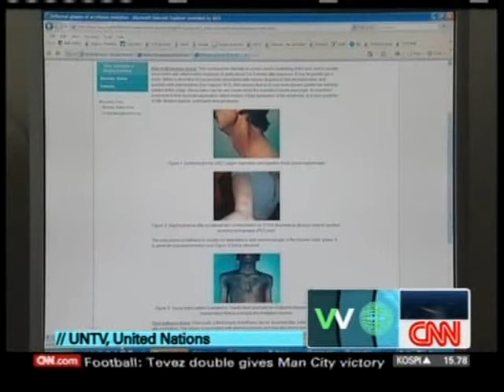IAEA Calls for Enhanced Radiation Protection of Patients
Why over-testing for disease might not be the best course of action for patients